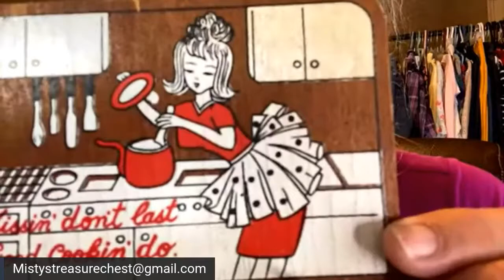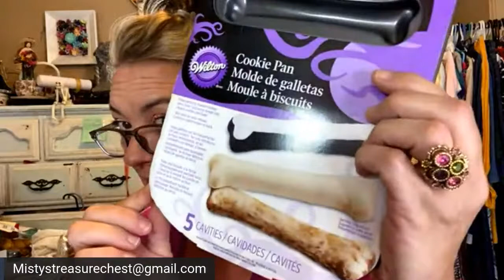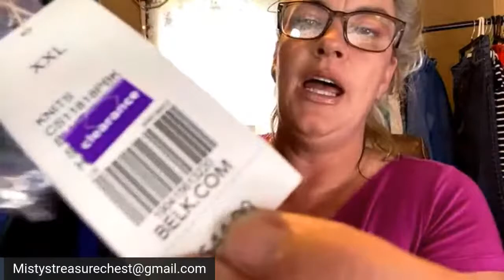Clothing & Variety Sale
Welcome to Misty's Treasure Chest!
To purchase please read the info below.

You may register to purchase from me at MUST BE REGISTERED BEFORE BIDDING IN A LIVE SALE or purchasing from my prerecorded sales.

Include the following information:
REAL NAME
YOUTUBE NAME
SHIPPING ADDRESS

All participants in live auctions are expected to be polite and respectful. Failure to comply with these guidelines may lead to banning from future auctions (at channel owner's  discretion).

Please be sure you want the item(s) you are bidding on. Ask any questions you may have about items for sale. For example, measurements, sizes, etc.  Failure to resolve invoice after one or two occasions (owner discretion) may lead to prohibited purchasing from this channel. Changing your mind on items ordered during live sales is not acceptable on this channel.  After one or two occurrences of the above may lead to owner not accepting any further bids.  Ask any questions you may have about items, measurements, etc before purchasing.

Invoices are issued on Sunday through Wednesday for all previous weekly sales.  Payment is required within 48 hours of receiving invoice. Invoices not resolved within 48 hours of issue may be cancelled and returned to auction. One or two occurrences of nonpayment may lead to banning of bidding in future auctions.  Items will be shipped as soon as possible (usually within the week of payment being received).  **Billing procedures are subject to change at any time**
Pirate ship is used, calculated shipping charge will be added to items ordered. A small handling fee may apply to purchase. Especially if more than minimal shipping supplies are required. Seller discretion used.

All sales are final.  Items sold are AS IS! Items condition are described to best of seller's ability. Clothing is gently used or NWT (new with tags). Most clothing items have been laundered prior to live selling events. Please be advised if you have any severe allergies, use your best judgement before purchasing. I sell items (including but not limited to) sourced from, thrift, consignment, second hand stores, and garage sales.
All communication regarding purchased items should be done via email, NOT In live sales chats. Failure to comply may lead to being blocked by owner of channel.

Bid wins will be called fairly and as accurate as possible. Due to internet issues, lag time etc bid wins will be determined by moderator and channel owner consensus. Please understand this rule. Wins will be called and adhered to based on channel owner discretion.

Participants in live auctions on this channel are assumed to be in compliance with these guidelines.

Misty B.